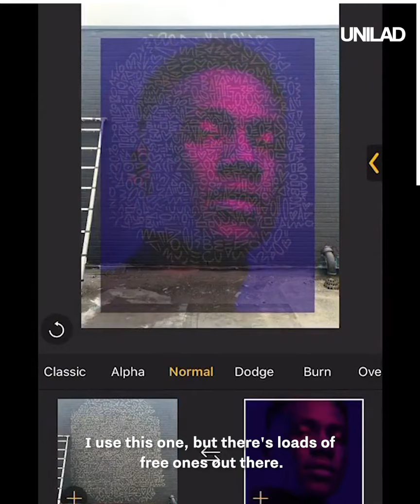Stunning Neon Techniques By an Incredible Street Artist